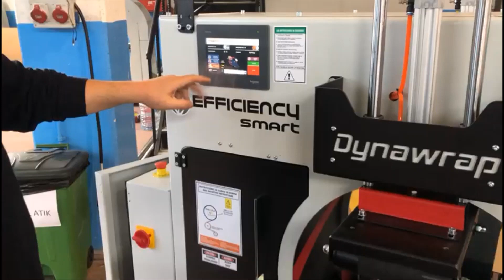Pozioma maszyna do owijania folią stretch Dynawrap Pro 600